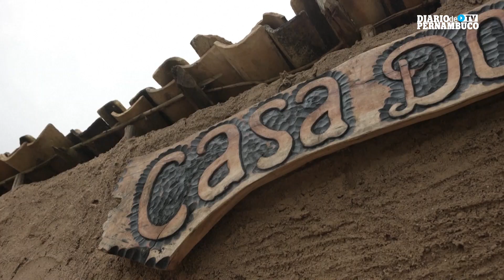Garanhuns: cidade natal de Lula permanece um reduto petista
No interior de Pernambuco, a cidade onde Lula nasceu ainda apoia em peso o ex-presidente.

Eraldo dos Ssantos mostra o interior do pequeno casebre de barro, muito parecido com aquele em que o primo, Luiz Inácio Lula da Silva, cresceu.

Mobiliado com simplicidade, com uma cama de palha, um forno à lenha e uma imagem de jesus na parede, a casa às margens de uma estrada empoeirada de Caetés, no Agreste pernambucano, é réplica de outra, destruída há anos, onde nasceu o ex-presidente do Brasil.